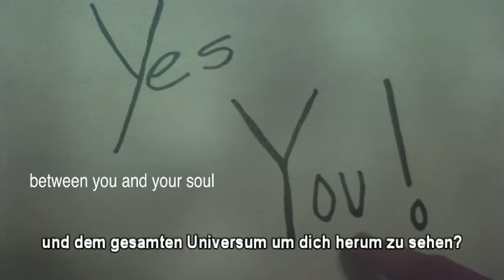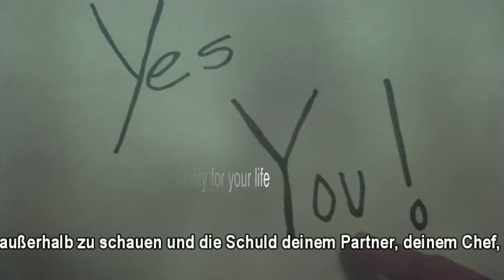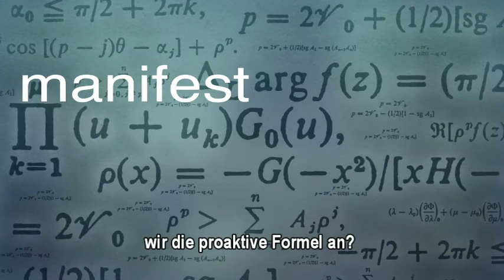Was Ist Kabbalah?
Rotes Band, Popstars oder auch junger Adel sind in der letzten Zeit Schlagworte, die man mit Kabbalah in Verbindung bringt. Aber was ist Kabbalah wirklich? Probiere die erste Stunde aus, KOSTENLOS!